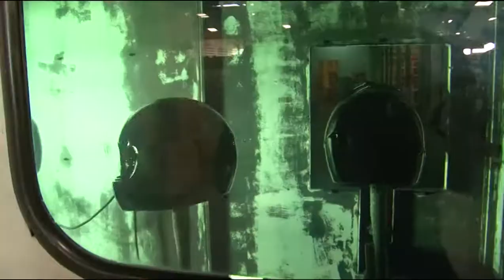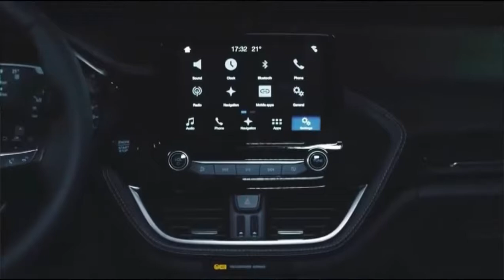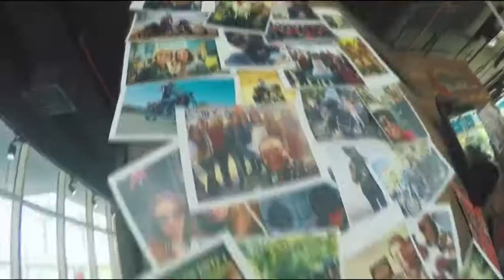Programa Bahia Motor 02/12/2017